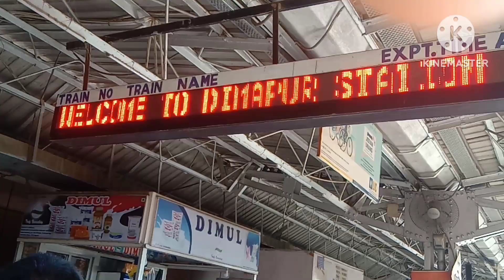Train Station Nagaland State Dimapur